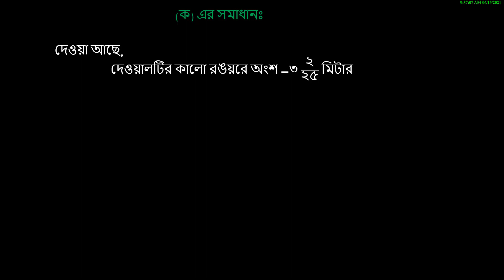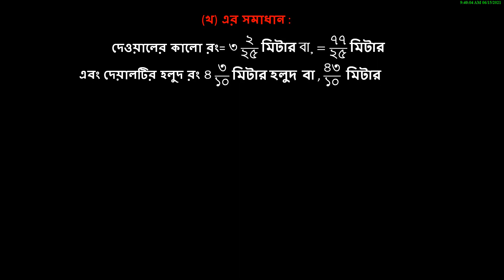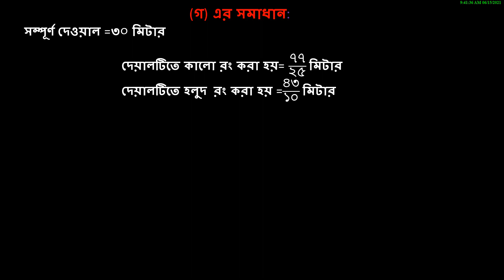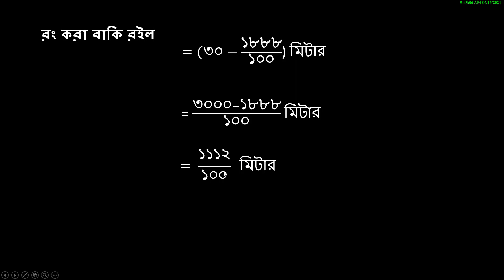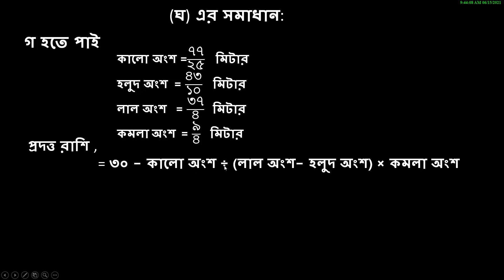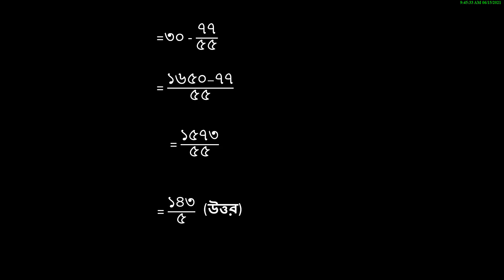class 6 7th week math assignment 2021 |৬ষ্ঠ /ষষ্ঠ শ্রেণির গণিত এসাইনমেন্ট ৭ম সপ্তাহের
class 6 math class 6 math assignment
gonit assignment class 6 2021
class 6 assignment math
Talukdar Academy
Talukdar Academy Class 6
English Apps
English Apps Class 6
Mechanical Engineering
Mechanical Engineering Class 6
class 6 math assignment answer 7th week
math assignment
class 6 math assignment
class six mathematics assignment
mathematics assignment answer 2021
গণিত এসাইনমেন্ট ২০২১
গনিত এসাইনমেন্ট
গনিত এসাইনমেন্ট উত্তর
গণিত এসাইনমেন্ট
৬ষ্ঠ শ্রেণীর গণিত এসাইনমেন্ট
৬ষ্ঠ শ্রেণির গণিত এসাইনমেন্ট
গণিত অ্যাসাইনমেন্ট
গণিত এসাইনমেন্ট ২০২১
৬ষ্ঠ শ্রেণির গণিত অ্যাসাইনমেন্ট
গণিত অ্যাসাইনমেন্ট সমাধান
গণিত অ্যাসাইনমেন্ট
৬ষ্ঠ শ্রেণীর গণিত অ্যাসাইনমেন্ট
ষষ্ঠ শ্রেণীর গণিত অ্যাসাইনমেন্ট
৬ষ্ঠ শ্রেণীর গণিত অ্যাসাইনমেন্ট উত্তর
৬ষ্ঠ শ্রেণীর গণিত অ্যাসাইনমেন্ট সমাধান
৬ষ্ঠ শ্রেণীর গণিত এসাইনমেন্ট উত্তর
৬ষ্ঠ শ্রেণীর গণিত অ্যাসাইনমেন্ট এর উত্তর
৬ষ্ঠ শ্রেণির গণিত অ্যাসাইনমেন্ট
৬ষ্ঠ শ্রেণির অ্যাসাইনমেন্ট
৬ষ্ঠ শ্রেণীর অ্যাসাইনমেন্ট
৬ষ্ঠ শ্রেণীর গণিত এসাইনমেন্ট ২০২১
৬ষ্ঠ শ্রেণির গণিত এসাইনমেন্ট উত্তর
ষষ্ঠ শ্রেণির গণিত এ্যাসাইনমেন্ট
গণিত অ্যাসাইনমেন্ট
ষষ্ঠ শ্রেণি গণিত অ্যাসাইনমেন্ট
৬ষ্ট গণিত অ্যাসাইনমেন্ট সমাধান ২০২১
ষষ্ঠ শ্রেণীর গণিত এসাইনমেন্ট
৬ষ্ঠ শ্রেণীর গণিত অ্যাসাইনমেন্ট
ষষ্ঠ শ্রেণীর অ্যাসাইনমেন্ট
৬ষ্ঠ শ্রেণীর অ্যাসাইনমেন্ট
ষষ্ঠ শ্রেণির গণিত
গণিত অ্যাসাইনমেন্ট ষষ্ঠ শ্রেণি
ষষ্ঠ শ্রেণি গণিত অ্যাসাইনমেন্ট সমাধান
ষষ্ঠ শ্রেণীর গণিত অ্যাসাইনমেন্ট সমাধান
ষষ্ঠ শ্রেণির গনিত এসাইনমেন্ট
৬ষ্ট গণিত অ্যাসাইনমেন্ট সমাধান ২০২১
class six math assignment answer 2021